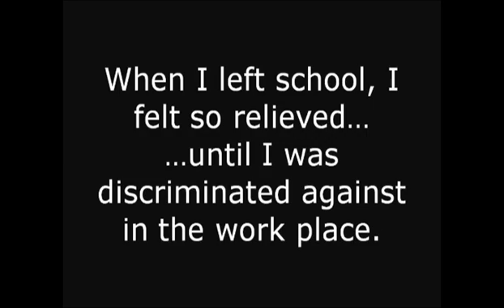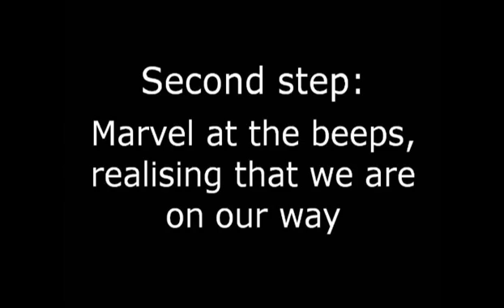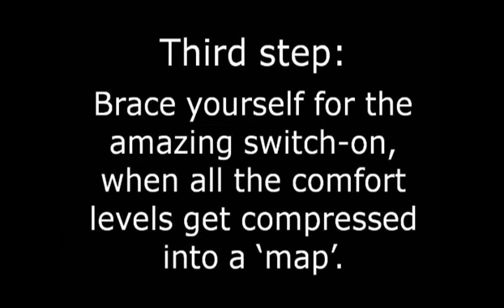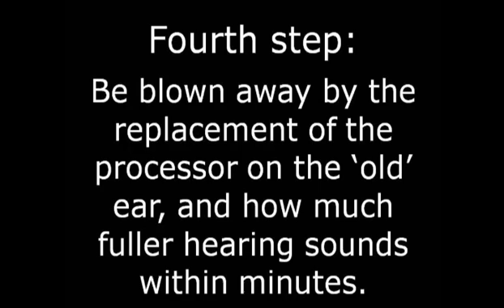Stuart's sequential cochlear implant activation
More than twelve years after the activation of Stuart's first cochlear implant, this video shows science in action.  Cochlear implantation brings the gift of hearing to the deaf and hard of hearing.

In this captivating video, you can join Stuart on his journey to the hearing world.  Over the next few weeks, Stuart's hearing will be 'mapped', resulting in better all-round hearing.